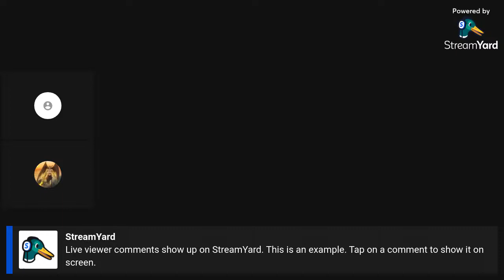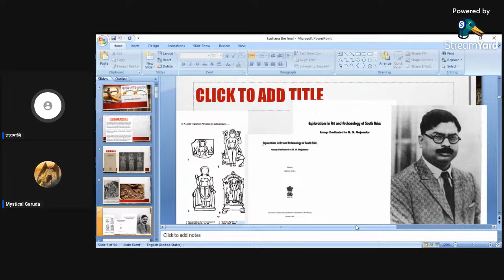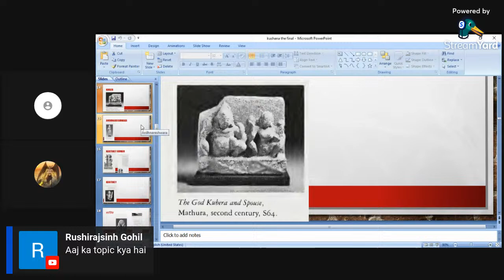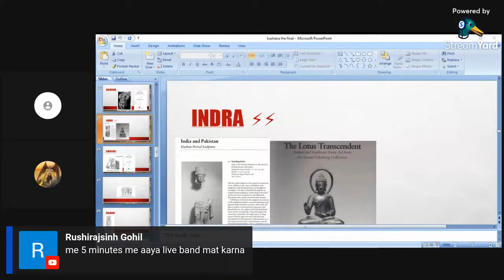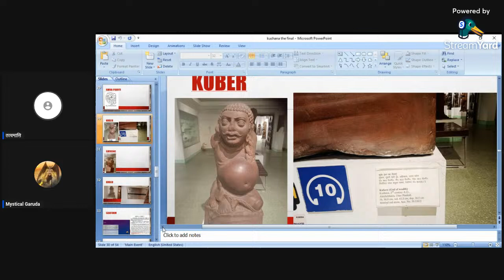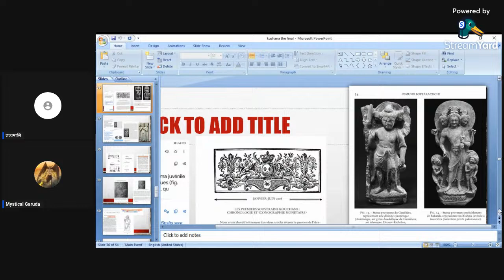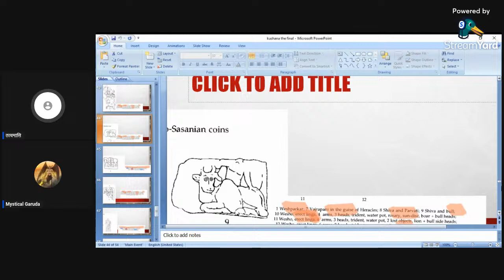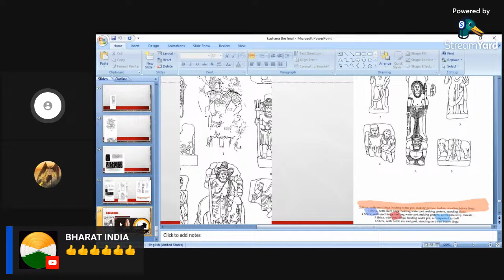सनातन धर्म के कुषाण कालीन प्रमाण मूर्तियां जो कभी न देखे हो 🔥🔥2000 साल पुराना 🔥🔥😱😱😱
When angry Jai Bhim wala came to debate on Vedas In this video we'll walk you through: Sanatan vs Buddhism

Sanatani Ajay Vs Neo Buddhist Sanatan Debates vs Buddhism

ABOUT OUR CHANNEL architecture @hu

Our channel is about Sanatan Dharma Debates. We cover lots of cool stuff such as Sanatan vs Islam, Sanatan vs Christianity and Sanatan vs Buddhism